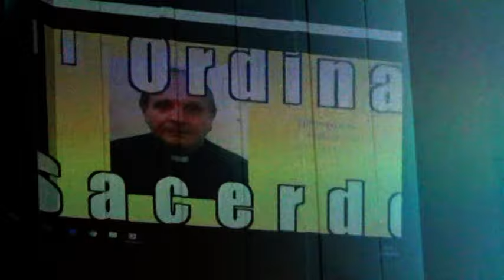Don Augusto Passeri è tornato nella casa del Padre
il filmato  vuole ricordare il  parroco riproponendo alcuni momenti del festeggiamento del suo 50° anno di sacerdozio avvenuto il 27 giugno 2018, giornata molto impegnativa per Don Augusto ma, ricca di gioia e felictà. Condoglianze ai suoi parenti e a tutta la sua grande famiglia che è la popolazione di Ciconia che oggi lo piange e che da lui è stata sempre seguita, confortata, consigliata ed voluta bene. Dal cielo seguita a seguirci e guidarci e che Dio ti stringa tra le sue braccia-